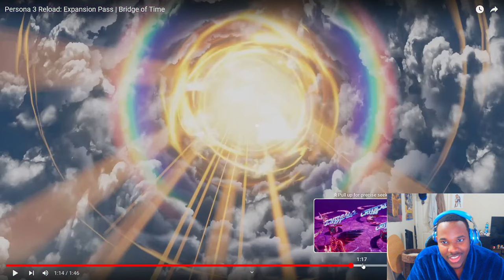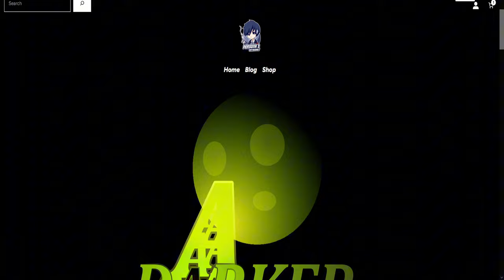This Gonna be 35 BUCKS WELL SPENT | Episode Aigis: Bridge of Time Trailer Reaction